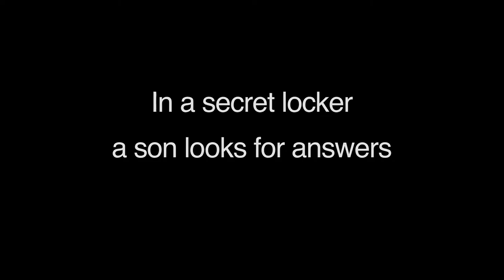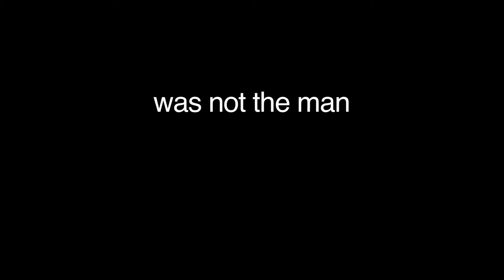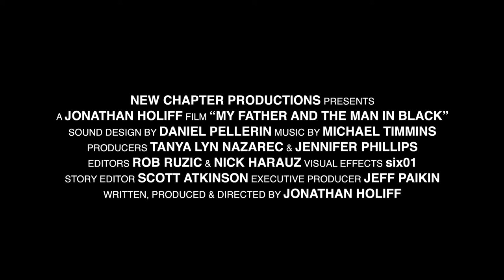My Father & The Man In Black Trailer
Downtown Film Festival Los Angeles (DFFLA) is nonprofit organization dedicated to showcasing the best in independent cinema in the heart of the world's Entertainment & Arts Capital. Our programming reflects downtown L.A.'s vibrant new urbanism, the unique ethnic and cultural diversity of its communities and neighborhoods, and its seminal role in the early days of American cinema. Set against the historic backdrop of City Center, DFFLA serves as a beacon for movie fans and industry professionals throughout Southern California.